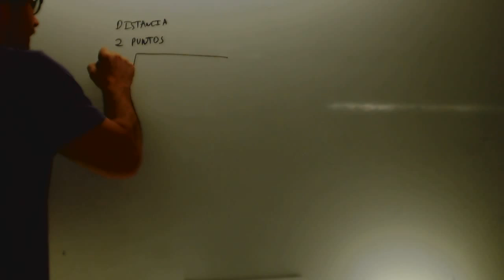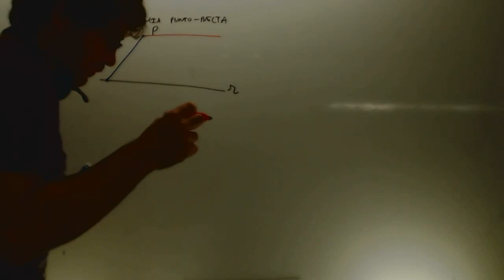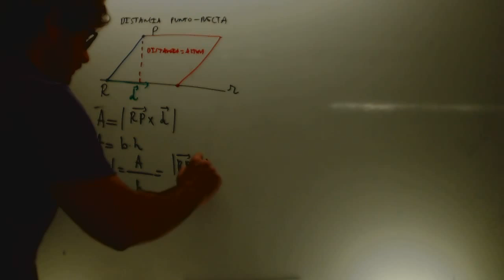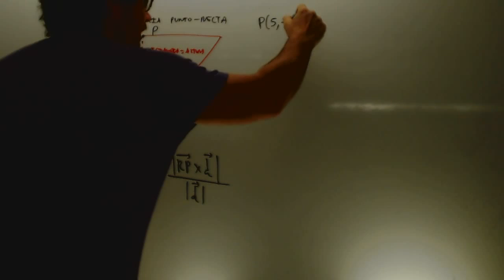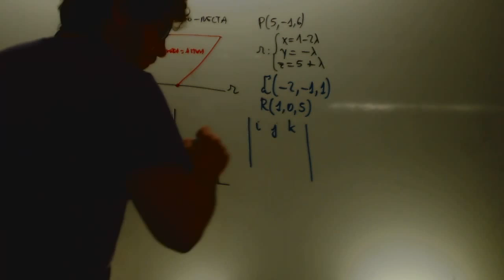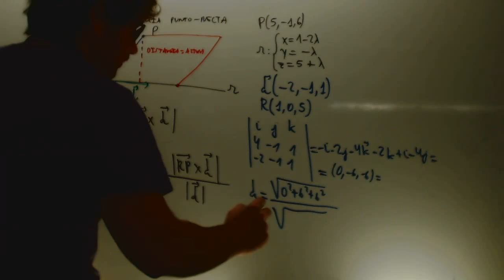Distancia punto recta Problemas metricos Selectividad Academia Usero Estepona